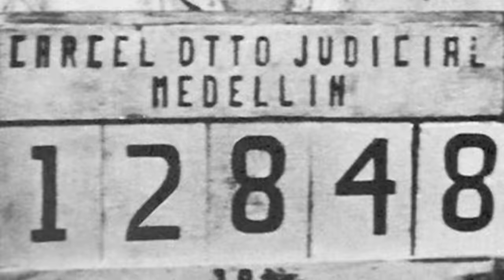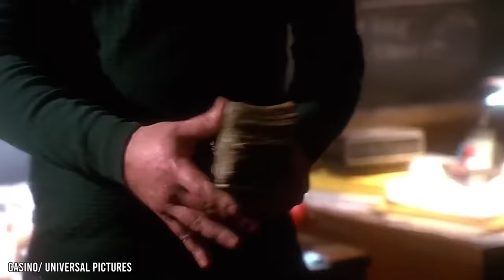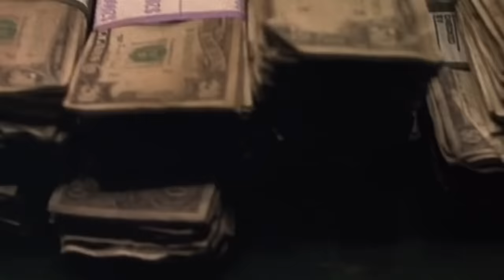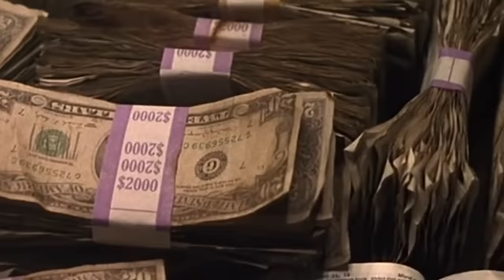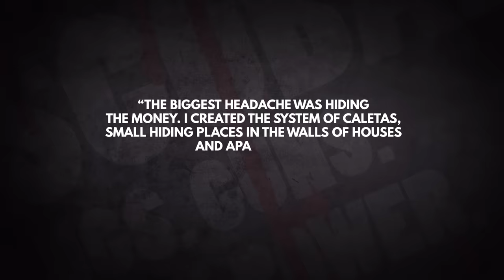Pablo Escobar Hid $500 Billion And $18 Million Was Found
When you think of ‘bad guys’, you tend to think of the most ruthless criminals.  Ones that not only got into crime early, but continued on this path for their entire lives.  Then, as they got older, they started dealing with more substantial illegal activities, be it smuggling, or trafficking, illegal substances.  Then of course,  you imagine that these folks met their end in the hands of the police, and you can bet that it was not a pretty sight.  Well, if this is your checklist, then look no further than the notorious drug lord Pablo Escobar.  He was all this and more, and during his tenure as the top dog of the Medellin Cartel, he was worth an astonishing 25 billion dollars.  Here’s the thing-- all that money had to go somewhere.  After all, none of the banks wanted to touch all that dirty money.  So Escobar hid it away in the walls of his estates, in the floorboards, even underground.  And all those millions of millions of dollars are still being found today.  Which brings us to today’s incredible story, as we hear from Nicolas Escobar, Pablo Escobar’s nephew, who found 18 million dollars in the walls of his home.  A home that at one time, belonged to Pablo.  It’s an incredible story, and it’s one that will surely make you think what could be stashed behind your OWN walls.  Who knows?  Maybe if you tear down that dry wall you too could find a stash of cash?  Then we’d be making a video about you!  Right here on The Richest.